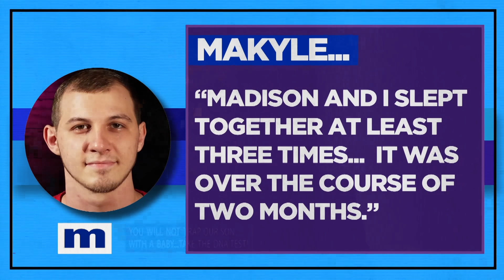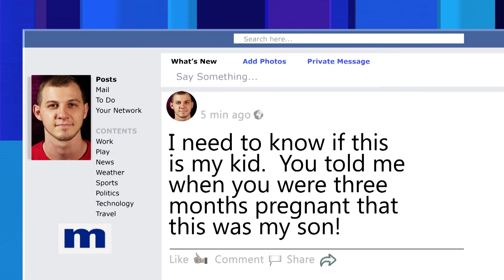Man Believes He's The Father Of Woman's Baby And Not Her Boyfriend | The Maury Show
Madison says Makyle claims he could be her baby's father, but DNA will prove her boyfriend Brandon is the dad.